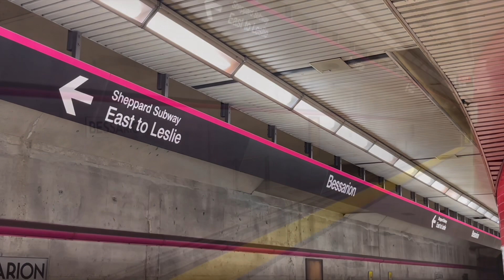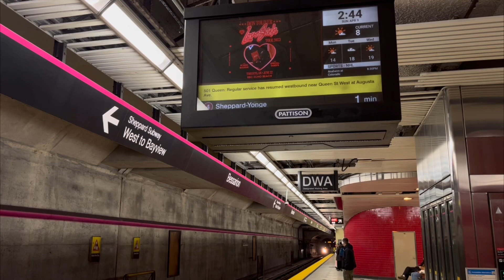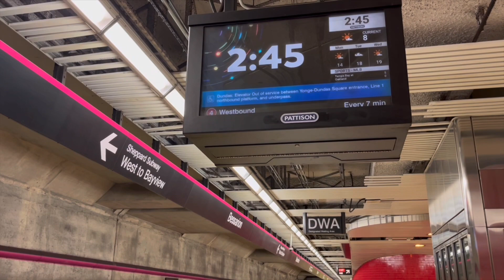TTC- Line 4 Action @ Bessarion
Here seen is footage of a handful Toronto Rockets running on Line 4 at Bessarion station on the Sheppard line. Taken during my first time to Toronto recently! Hope you enjoy!